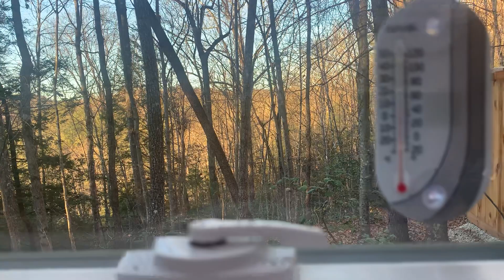Gettin’ Sealed Up for Winter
Stay Toasty Y’all